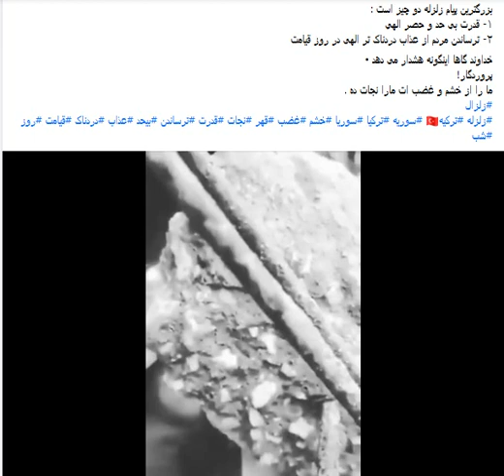زلزله شدید در ترکیه و سوریه | فروریزی ساختمان ها و صحنه های غم انگیز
این تصاویر جهت تلنگر است °
خداوند قومی را مبتلا میکند تا ما کند بگیریم .
بزرگترین پیام زلزله دو چیز است :
۱- قدرت بی حد و حصر الهی
۲- ترساندن مردم از عذاب دردناک تر الهی در روز قیامت
خداوند گاها اینگونه هشدار می دهد •
پروردگار!
ما را از خشم و غضب ات مارا نجات ده .
تاثیر و قدرت شبکه‌های اجتماعی و اینترنت بدون فیلتر!
برخی از مردم ترکیه در شهرهای زلزله‌زده از طریق شبکه‌های اجتماعی درخواست کمک می‌کنند.
این شهروند ترکیه با انتشار استوری در اینستاگرام و اعلام آدرس محلی که زیر آوار مانده، درخواست کمک می‌کند.
آمار قربانیان زلزله ترکیه و سوریه به بیش از ۳ هزار کشته افزایش یافت
فرزیا ثابتی، ایران‌اینترنشنال گزارش می‌دهد
زلزله ترکیه.
پروردگارا بر همگان رحم نما یا رب🤲
اللهم احفظ بلاد المسلمین.